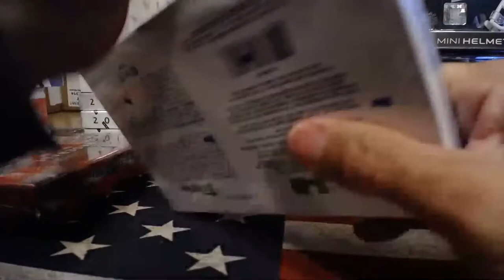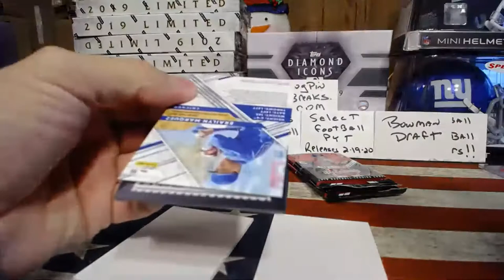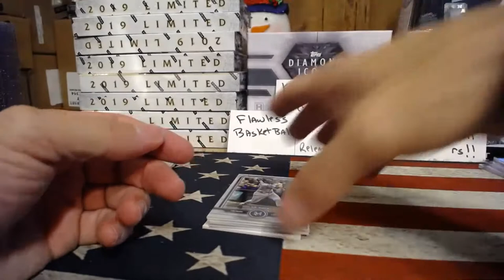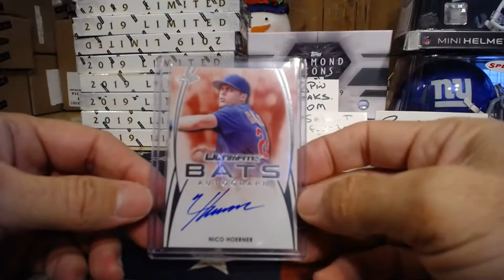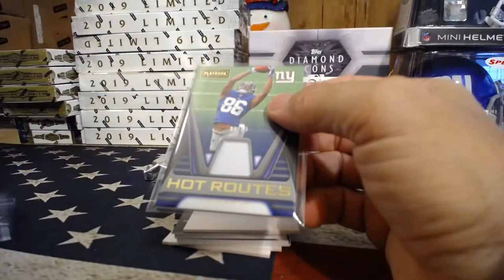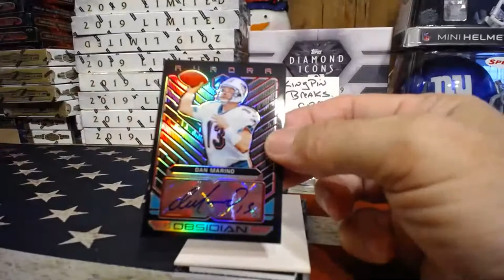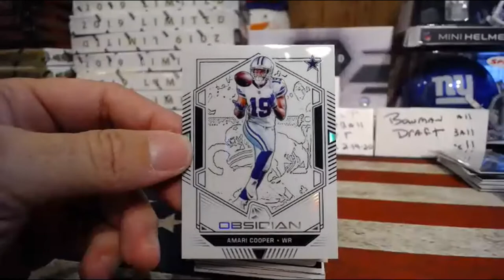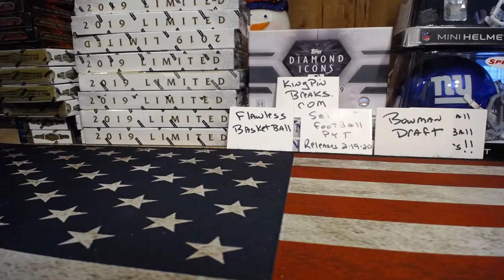Playbook #13*Obsidian #11* 6 box baseball mixer 2/18/20